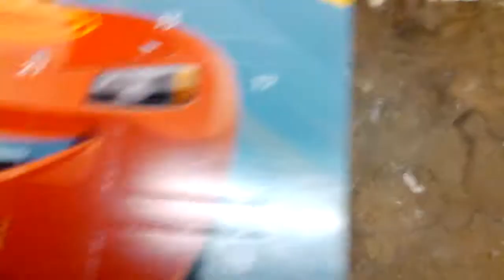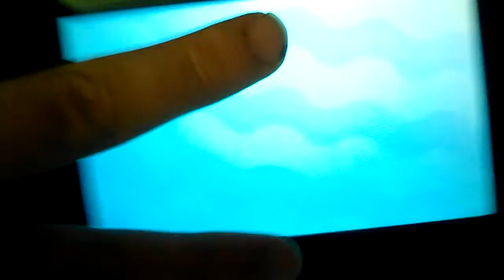Wondertrademas 2017 Day 11